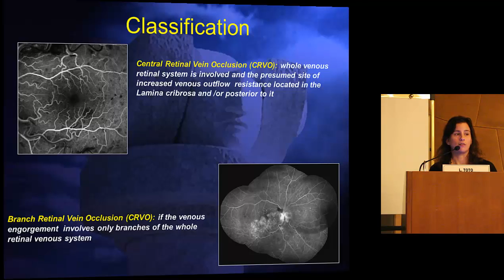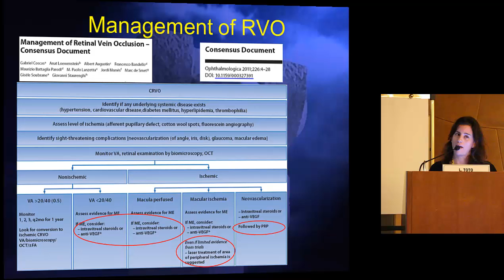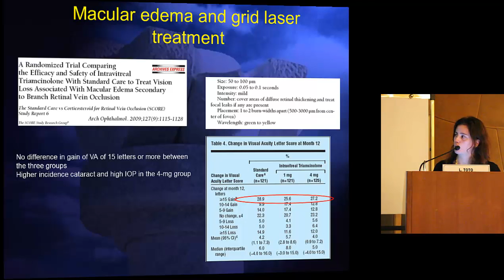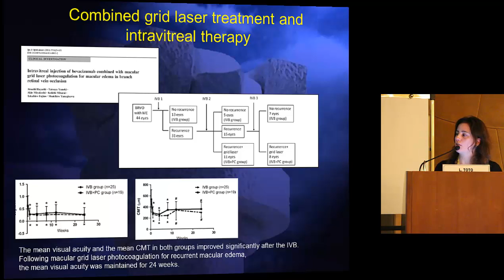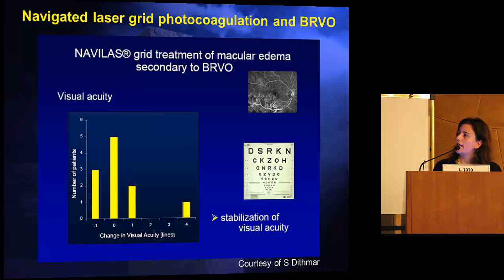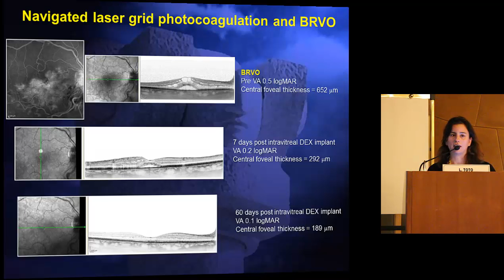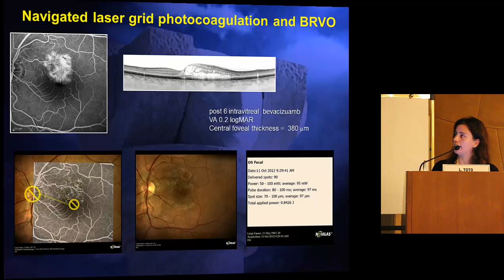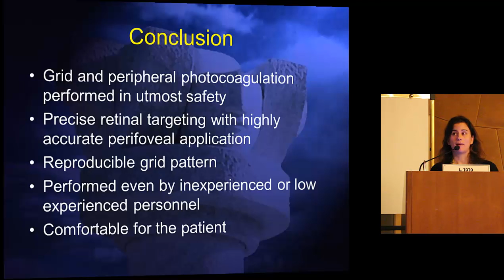Trattamento delle occlusioni venose - Dr. Lisa Toto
Trattamento delle occlusioni venose - Dr. ssa Lisa Toto

92° Congresso Nazionale SOI 2012 | Roma Nov/Dec 2012
Corso 136: Trattamento Laser Retinico Navigato